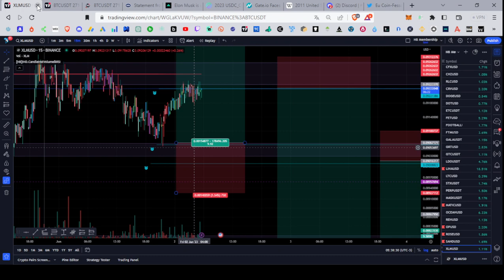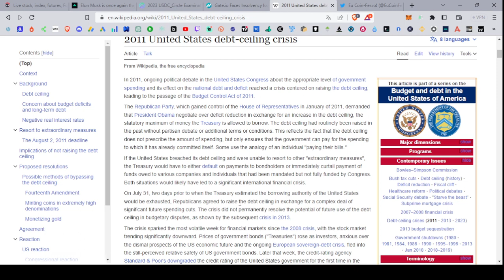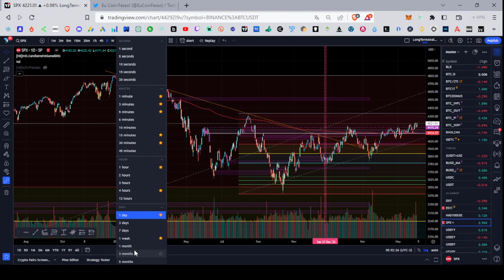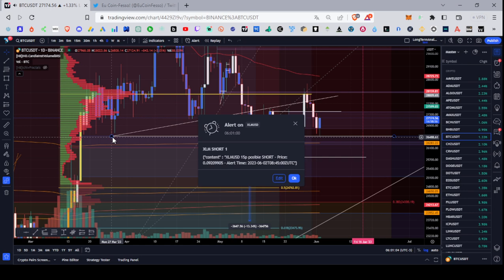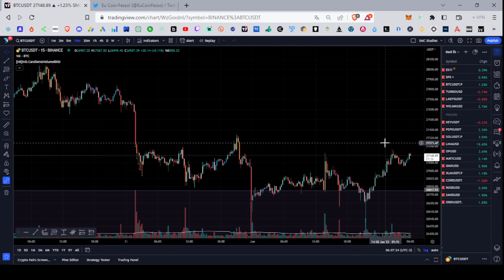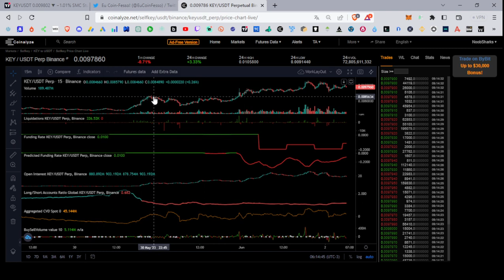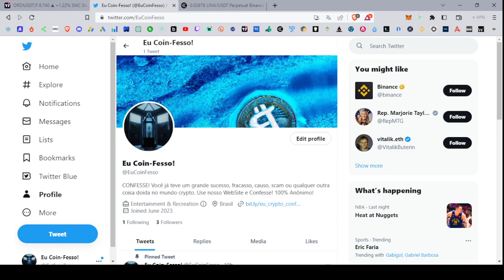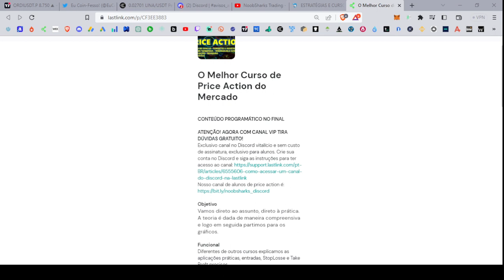02/06/2023 - Análise Crypto: US Calote? SQN. BTC Preso. Análise Demonias & Projeto CONFESSE!